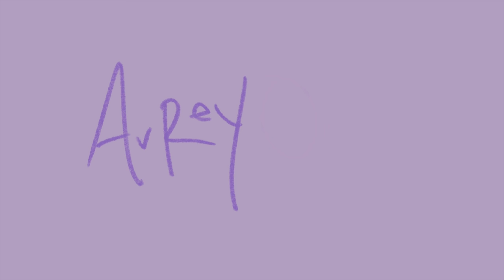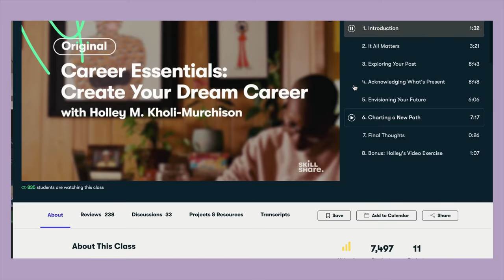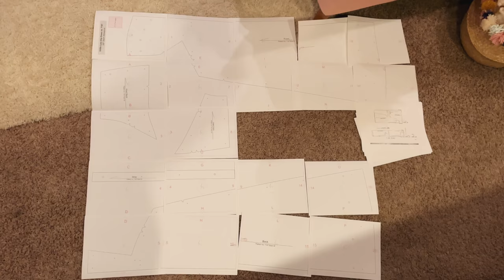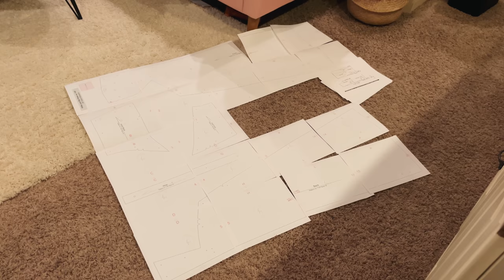making a hot vintage DESIGNER dress (from scratch)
@avreyovard everywhere :)

- ave